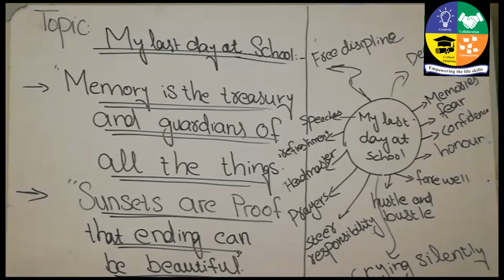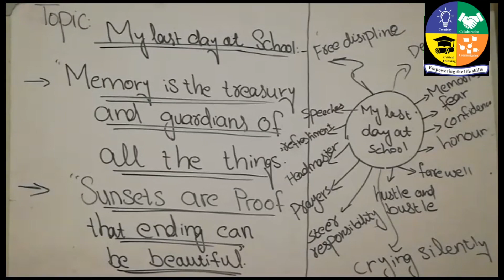my last day at school, essay writing, class 10th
my last day at school, essay writing,  class 10th, Shehroz Grammar High School